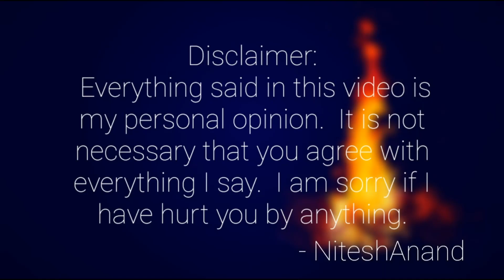Rangbaaz Season 3 Review by NiteshAnand | Rangbaaz Darr Ki Rajneeti Zee5 Review | GOOD or BAD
Image Credits - Zee5

NTS
NiteshAnand
NiteshAnandNTS